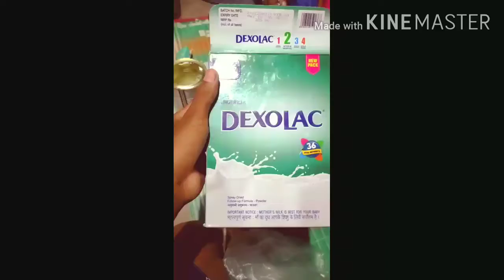DEXOLAC BABY'S FEED ରେ ବାଲି ବାହାରିବା ର ଘଟଣା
ଏହା ଏକ ସତ ଘଟଣା ବାଲେଶ୍ୱର ଜିଲ୍ଲା ତୁରିଗଡିଆ ମାର୍କେଟ ରୁ ଆଣିଥିବା DEXOLAC baby ଛୋଟ ପିଲା ଖାଦ୍ୟ ଭିତରୁ ବାଲି ବାହାରୁଚି .. dexolac କମ୍ପାନୀ ର ଠକାମୀ କୁ ଦେଖନ୍ତୁ.. ଦୟାକରି ଆପଣ ମାନଙ୍କୁ ଅନୁରୁଧ ଭିଡ଼ିଓ କୁ ବହୁମାତ୍ରରେ share କରିବାକୁ .. ନହେଲେ କେତେ ନିରୀହ ଜୀବନ ଯାଇପାରେ ଆଉ ଏମିତି ଠକାମୀ ର ଶିକାର ହେବେ